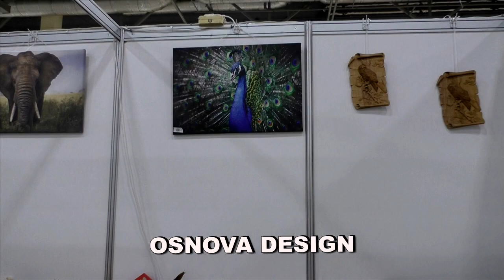Арт-Ростов 2019. ДонЭкспоцентр. OSNOVA DESIGN. Студия МарАнт